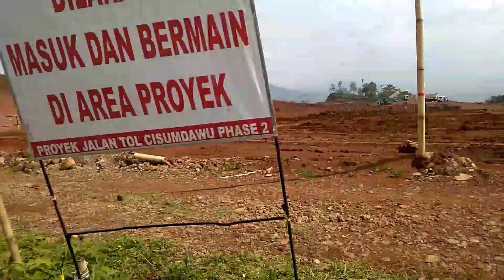Woow.....Ini Dia Pantesan Lemot.Tersulit hilangkan bukit berbatu